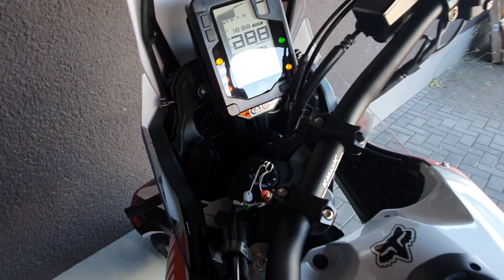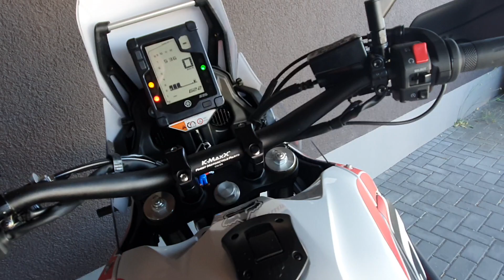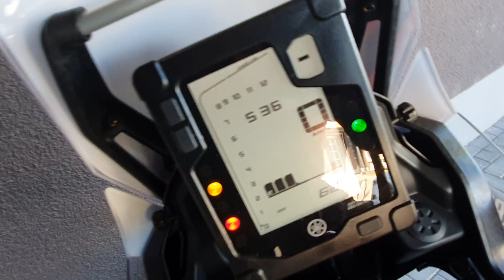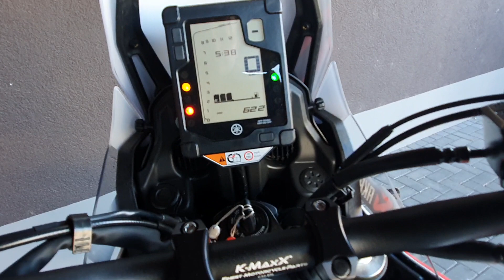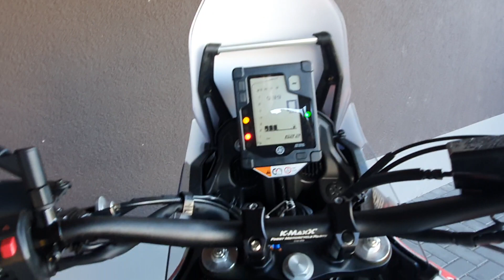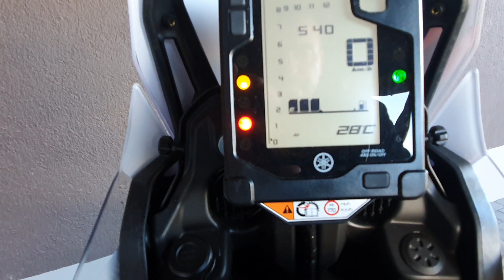Yamaha Tenere 700 with Africa Twin handlebar